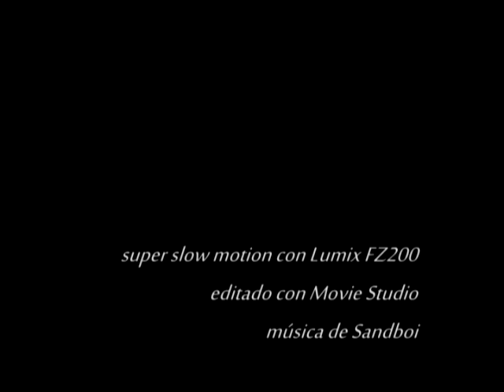From winter to spring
Super slow motion video made with Lumix FZ200.